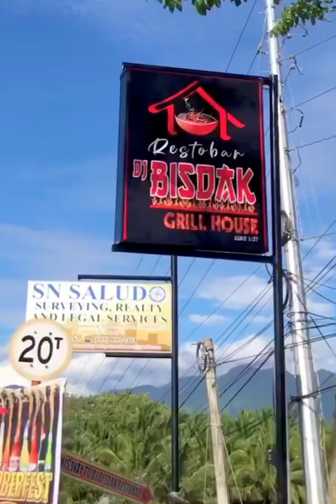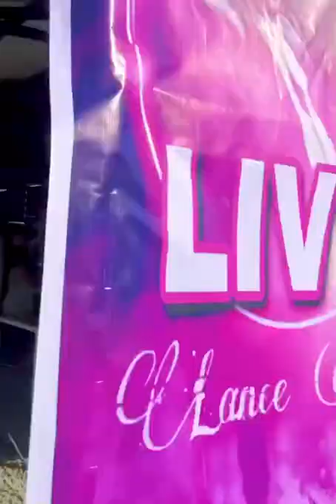LANCE BUSA of ( IDOL PHILIPPINE)visiting DJ BISDAK GRILL HOUSE and RESTOBAR